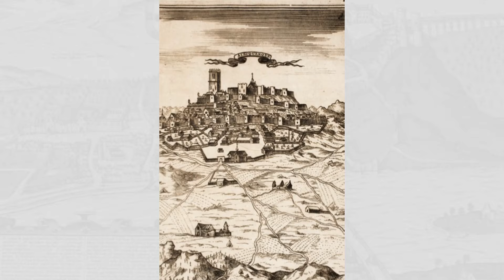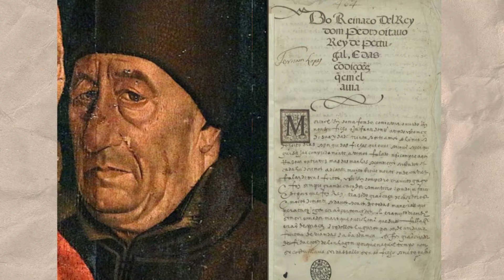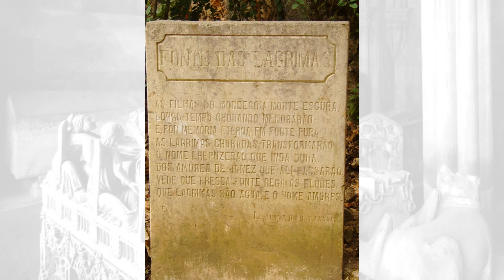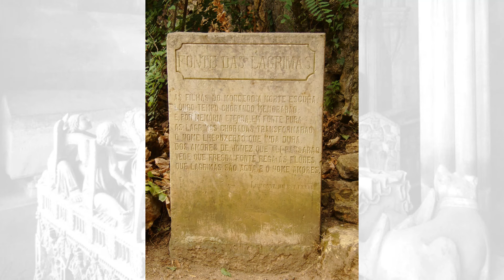Ines de Castro, the corpse queen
Welcome to the World of History

Ines de Castro, the corpse queen is a story of love, revenge and treason that happened in the 14th century at the court of Portugal, and lead to a war against the King of Portugal.

In the end you will decide if the legend is real...